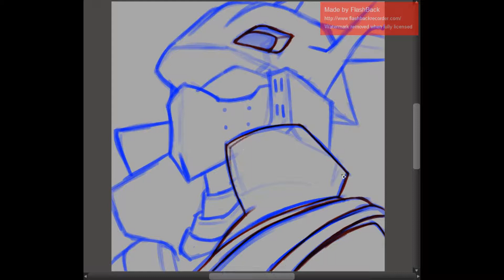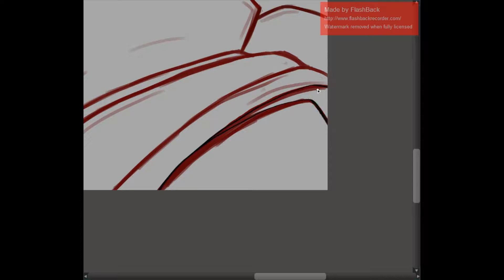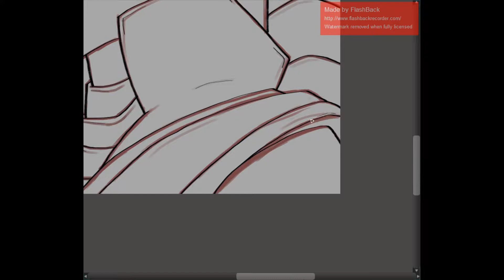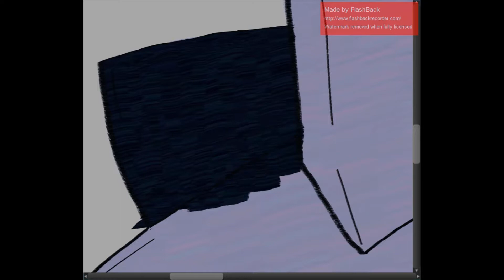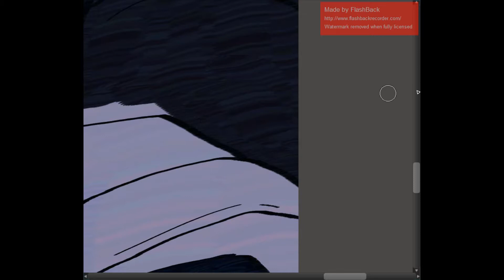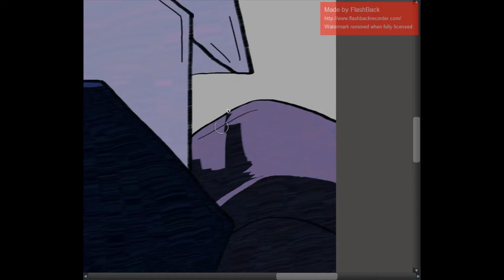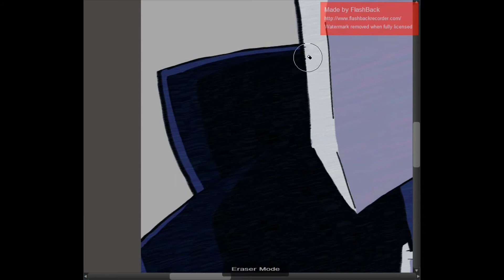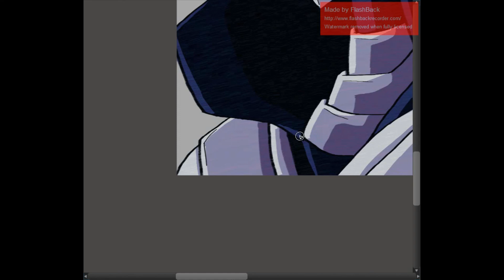Speedpaint of Tenya Iida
second time uploading this whoops. the first time i uploaded the wrong file cuz my editing program fucked up